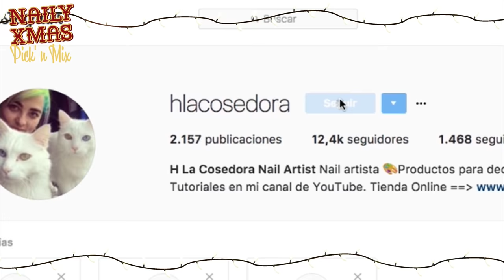Diseño de navidad Naily xmas!